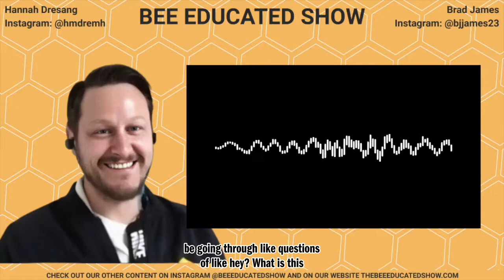BEE Educated Show Episode 2: Introduction to Hannah Dresang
Make sure to follow our Facebook account to stay up to date with the BEE Educated Show

This week's episode is an introduction to the other host, Hannah Dresang!

0:15 Intro
1:28 Hannah introduces herself/describes the peace corps
6:33 Brad asks about the challenges of being a volunteer
8:50 Hannah’s Top Three Takeaways
32:12 Episode summary